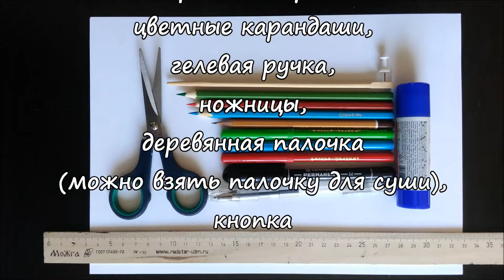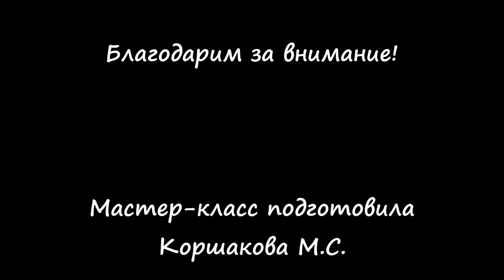Масрет-класс "Вертушка"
Мастер-класс (поделка) поможет сделать невидимое видимым и соединить природные стихии огня, земли, воздуха и воды.

Нам потребуются:
Лист бумаги из альбома для рисования
Простой карандаш
Линейка
Фломастеры, цветные карандаши, гелевая ручка, чтобы можно было выбрать
Ножницы
Деревянная палочка (можно взять палочку для суши)
Кнопка